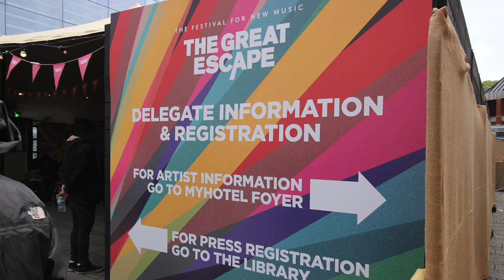Mengoptimalkan Festival Showcase untuk Go International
Vlog #40

Vlog yang menjelaskan presentasi gue di "Bandung Music Meeting 2017".

Advent Chamber Orchestra "Handel - Entrance to the Queen of Sheba for Two Oboes, Strings, and Continuo allegro"

Advent Chamber Orchestra "Bach - Brandenburg Concerto No 3, 3 allegro"

Advent Chamber Orchestra "Bughici - Suite for Violin, 9 Hora, vivace"

Advent Chamber Orchestra "Vivaldi - Credo: Credo in Unum Deum"